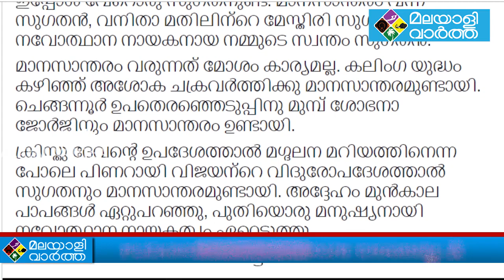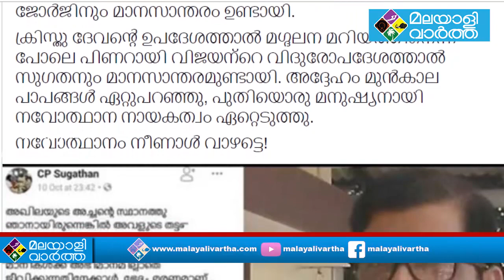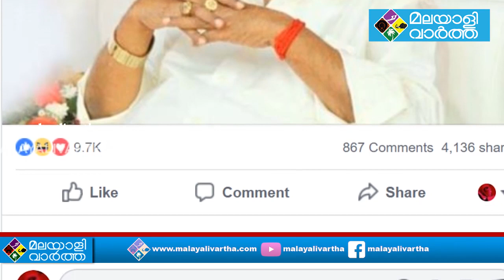സുഗതൻ വിടാതെ ട്രോളി ജയശങ്കർ